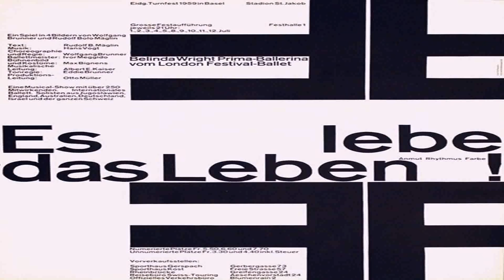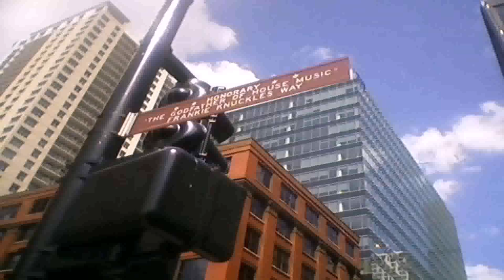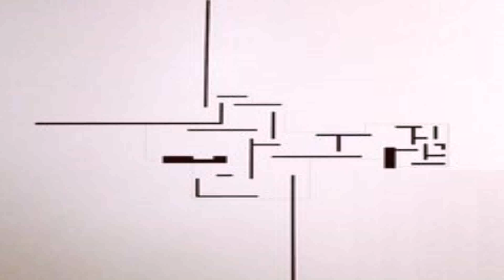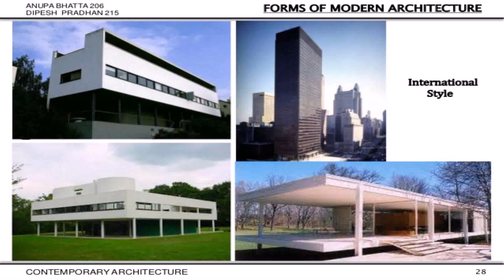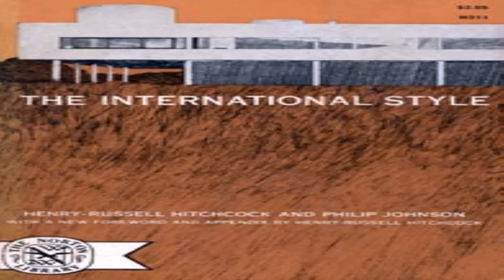International Style House Music (see description) (see description)